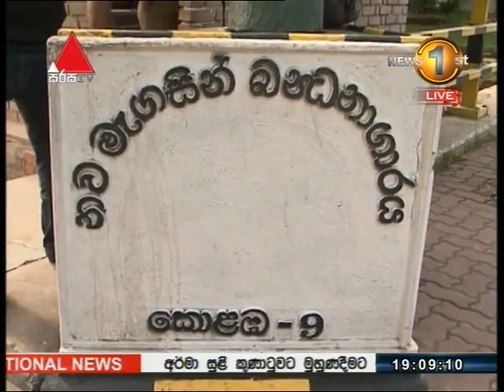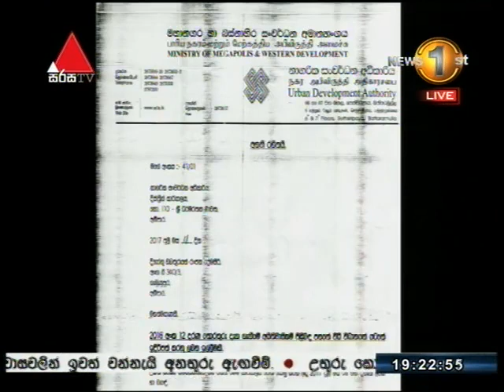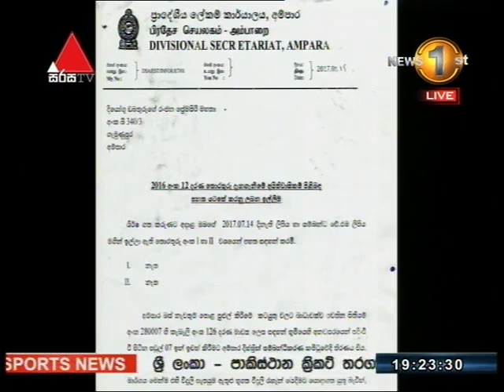News 1st Sinhala Prime Time, Sunday, September 2017, 7PM 10 09 2017